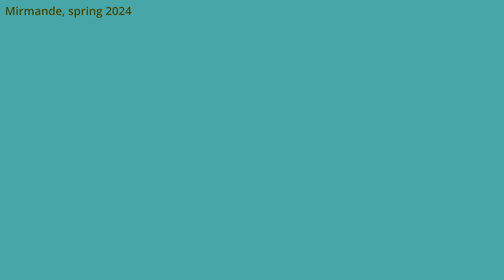Navarin d'agneau : Un plat familial qui réchauffe les cœurs ! 💕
Découvrez notre recette facile et pour un navarin d'agneau tendre et savoureux, idéal pour un repas en famille.
Ingrédients pour 4-6 personnes :
1 kg d'épaule d'agneau désossé, 8 carottes, 8 pommes de terres, 8 navets, 8 oignons, 1 tête d'ail, 1 L de bouillon, huile d'olive, 1 c à s de farine, 100 gr de concentré de tomate, 1 bouquet garni, 1 c à c de piment d’Espelette, 1 bouquet de persil, sel, poivre
Étapes :
1) Découpez l'agneau en morceaux et faites-les revenir dans l'huile d'olive.
2) Ajoutez la tomate concentrée, une tête d'ail, de la farine, le bouquet garni et le bouillon. Laissez mijoter pendant 45 minutes
3) Coupez les légumes en deux (carottes, navets, oignons) coupés et faites colorer pendant 10 minutes.
4) Ajoutez les pommes de terre et les légumes à l'agneau et faites cuire pendant 35 minutes
5) Ajoutez du persil ciselé avant servir

C'est une recette navarin d'agneau facile. C'est un plat de la cuisine traditionnelle française. C'est aussi une recette pour Pâques.

Pour une cuisson parfaite la STAUB en fonte que nous utilisons se trouve ici sur ce lien :